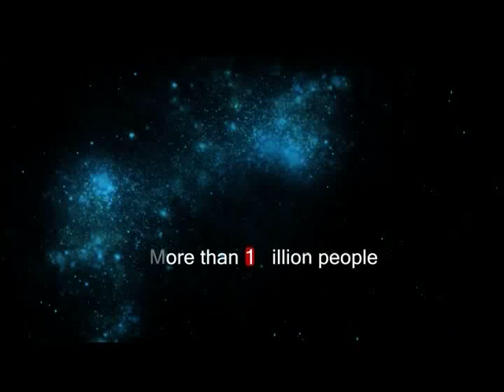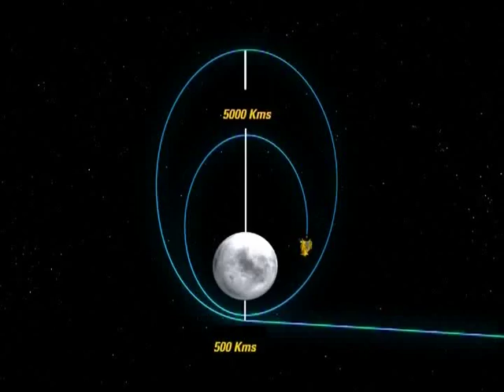Chandrayaan I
The successful launch of the Chandrayaan-I mission to the moon and the landing of the Moon Impact Probe on the lunar surface on November 14, 2008 was an important milestone for Indian science. The significance of this landmark event was further accentuated when the data from the Probe established the presence of water molecules on the moon. This film documents the epic voyage of Chandrayaan-I, tracing its planning, its objectives and the cost effective manner in which it delivered its payloads to their destinations. The film also brings out the remarkable collaboration between the global scientific community and their Indian counterparts in ensuring that the saga of Chandrayaan-I will be remembered as another long step for mankind.